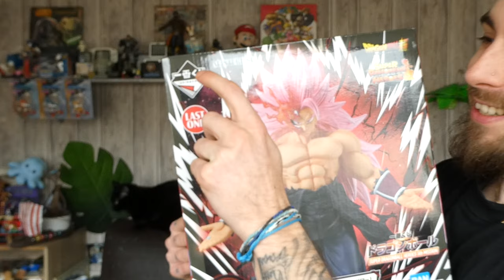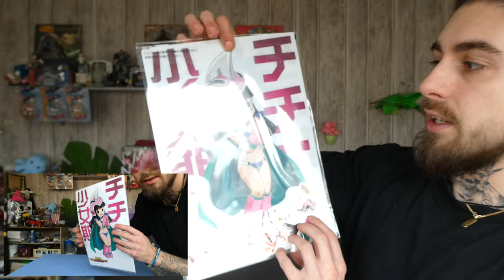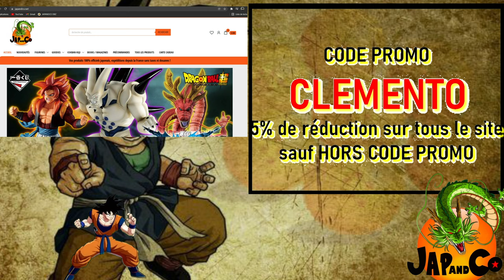ICHIBAN KUJI SUPER DRAGON BALL HEROES 5thMISSION FIGURINE CRIMSON MASKED SSJ ROSE FULLPOWER LASTONE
Bonjour à tous! Pour cette dernière unboxing de l'année 2023 voici une vrai petite pépite de LAST ONE les amis!! Du Full POWER, des cheveux plus long que Raiponce, masqué voici la Goku rosé en pleine puissance!

Ou trouvez la figurine ?